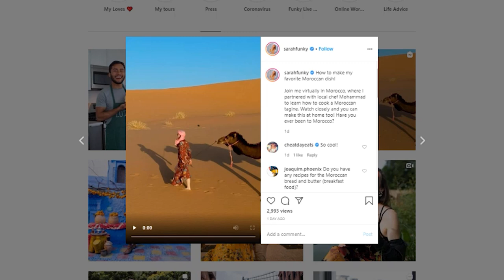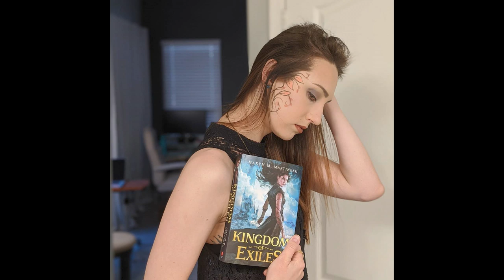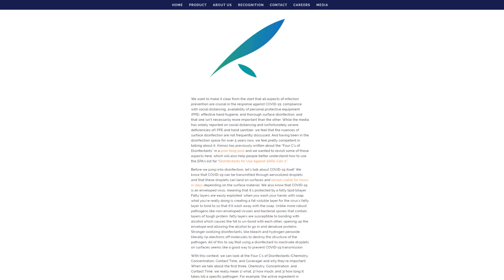Kinnos Co-Founder Jason Kang Reveals the Story Behind a Life-Saving Product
Sarah Funk and Maxym Martineau discuss shifting their hustles during COVID-19 before diving into the launch story behind the successful company, Kinnos.

While attending Columbia University in 2014, Jason worked with a team to find a solution to a life-threatening problem healthcare workers were facing during the Ebola outbreak: ineffective disinfection. This marked the beginning of his entrepreneurial journey and led to the creation of a patented, colorized disinfectant called Highlight. Soon after, Jason and his team received enough grant funding from the USAID to spearhead their work, and they were able to launch Kinnos and get Highlight to those who needed it. Listen in as he chats with Sarah Funk and Maxym Martineau about the full story behind his invention and how it's continuing to make a positive impact on our world — especially during COVID-19.